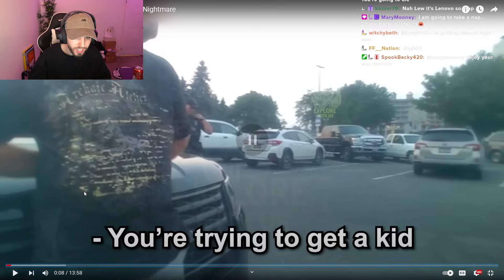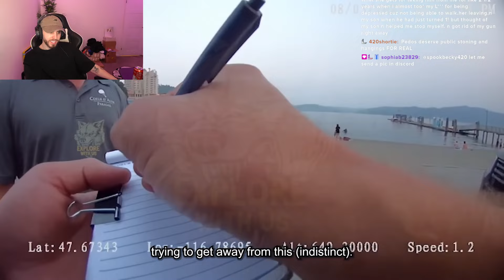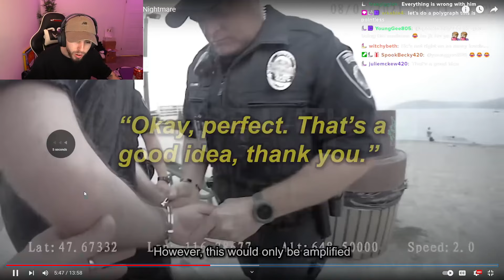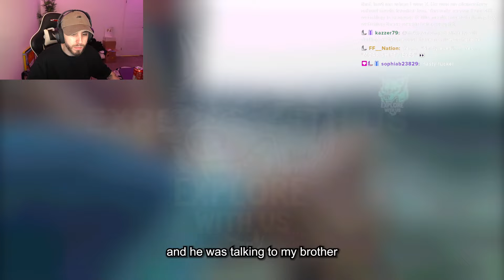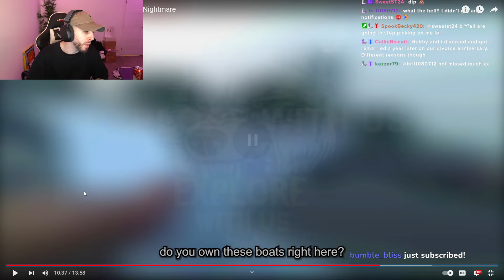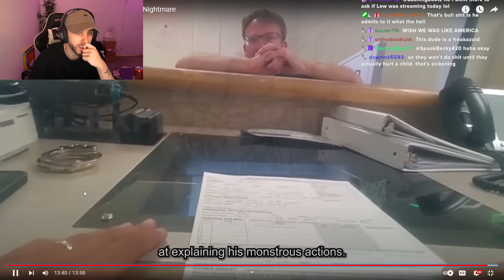Shocking Bodycam Footage Reveals a Parent's Worst Nightmare